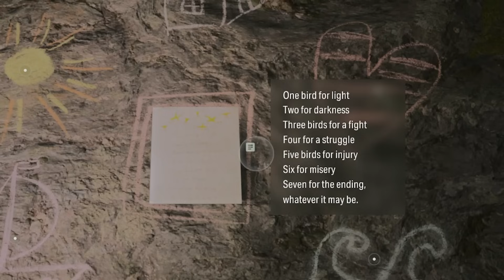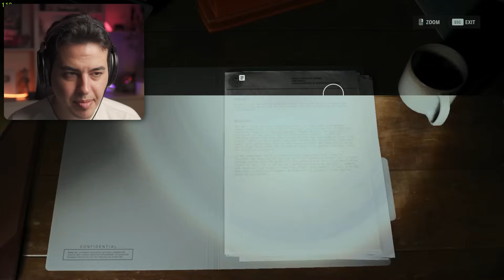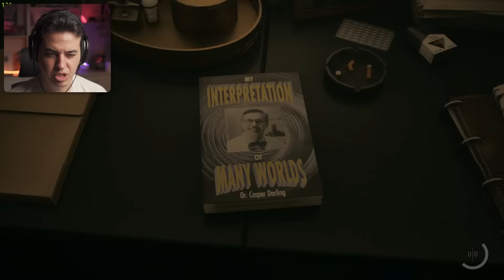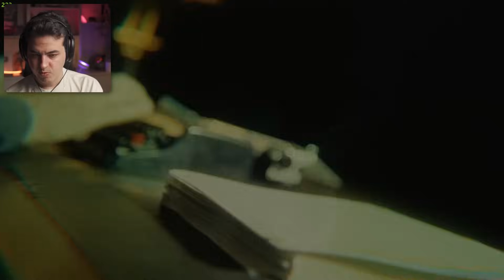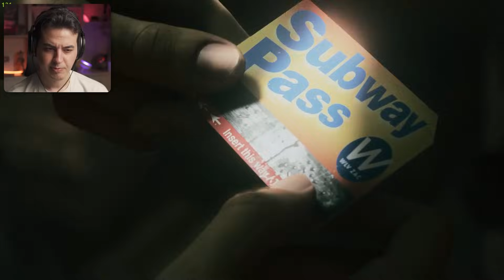Alan Wake 2 - Part 3 | توی مکان تاریک گیر افتادم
Main Channel  @AriaKeoXer